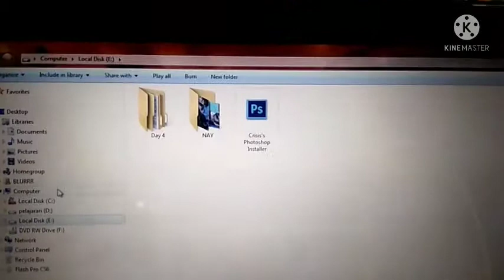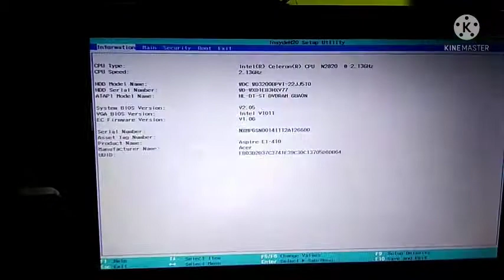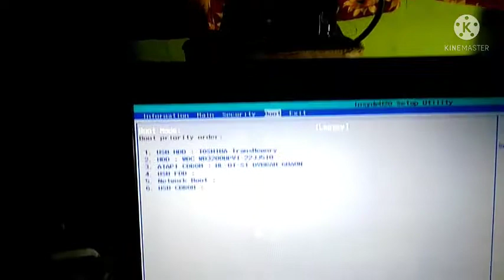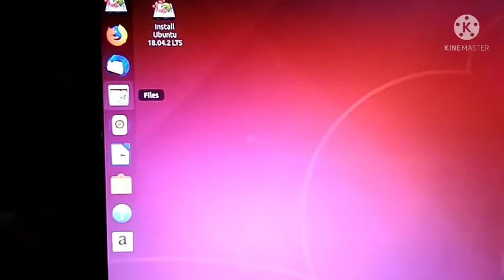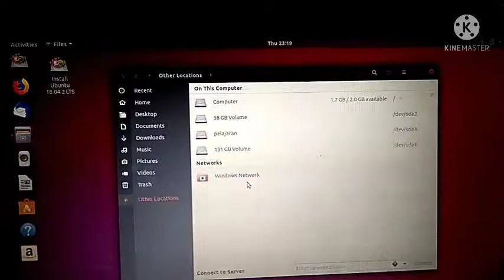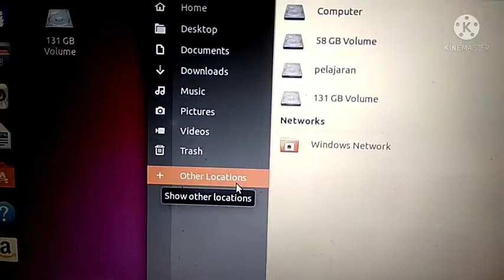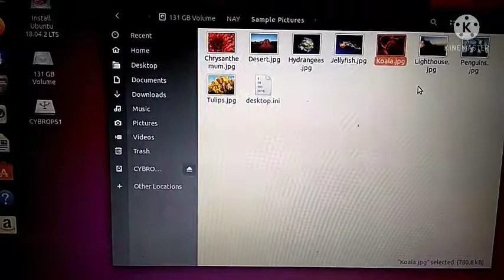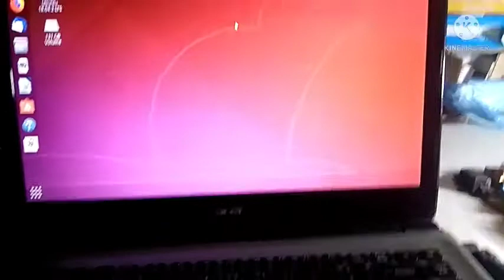copy data di windows pakai ubuntu live usb